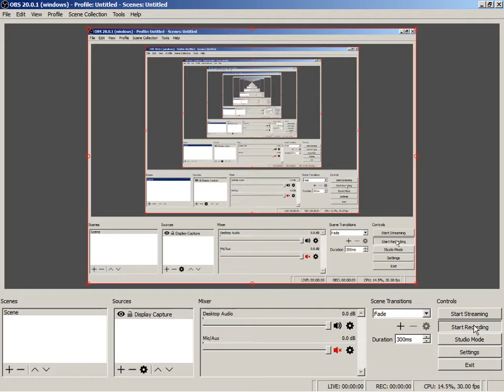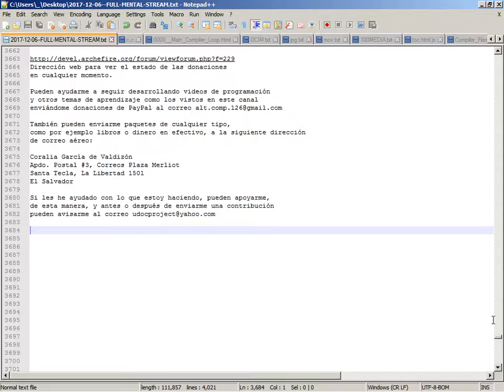Donaciones para el 2017, Cómo Enviarme para Apoyar lo que Hago (2017-12-18)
Dirección web para ver el estado de las donaciones
en cualquier momento.

Pueden ayudarme a seguir desarrollando videos de programación
y otros temas de aprendizaje como los vistos en este canal

También pueden enviarme paquetes de cualquier tipo,
como por ejemplo libros o dinero en efectivo, a la siguiente dirección
de correo aéreo:

Coralia García de Valdizón
Apdo. Postal #3, Correos Plaza Merliot
Santa Tecla, La Libertad 1501
El Salvador

Si les he ayudado con lo que estoy haciendo, pueden apoyarme,
de esta manera, y antes o después de enviarme una contribución